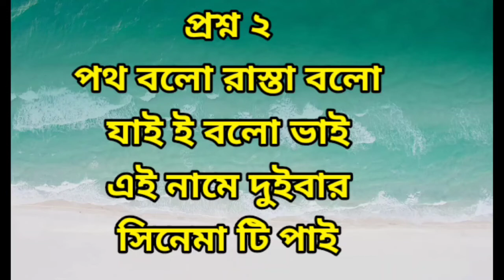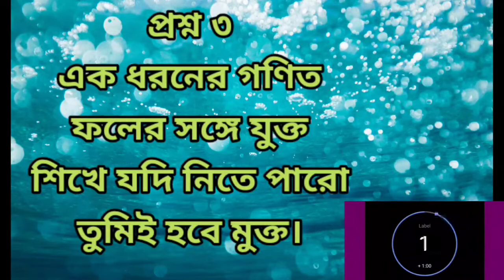5meshaligolpo | Googly | Quiz | Buddhir Khela | Mojar Dhadha | Bengali Riddles | part 2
@5 meshali golpo
Googly
quiz
Buddhir Khela
Mojar Dhadha
Bengali Riddles
enjoy and stay with us
bengali golpo
bengali horrer
bengali story